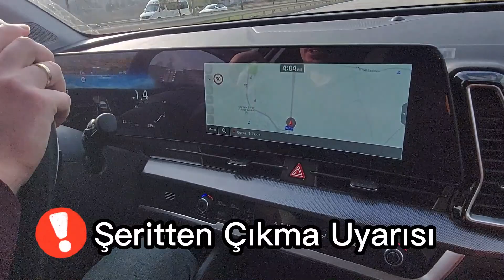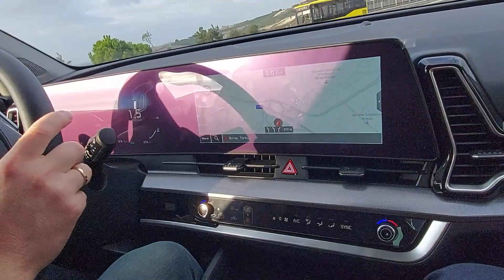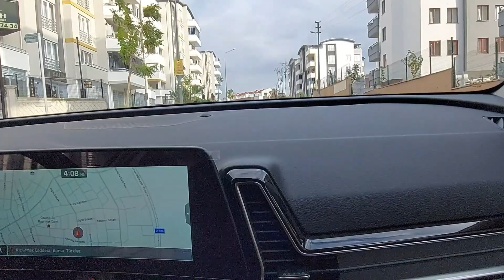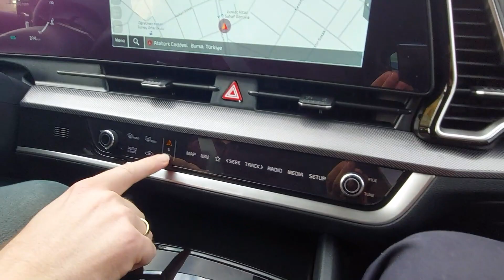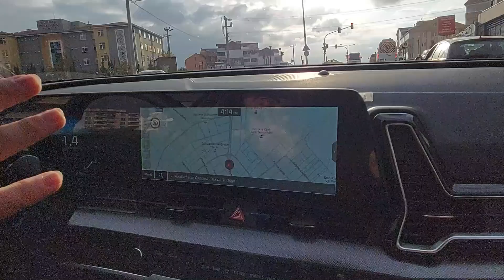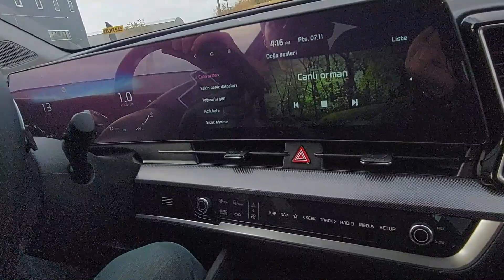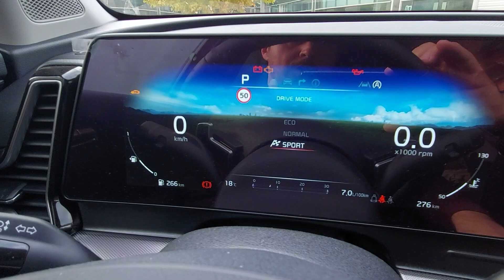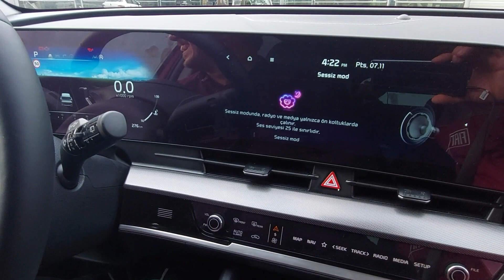KULLANICI TESTİ KIA SPORTAGE 1.6L 150 PS 4X2 DCT MILD HYBRID - BENZİN ELEGANCE KONFOR EN DETAYLISI!!